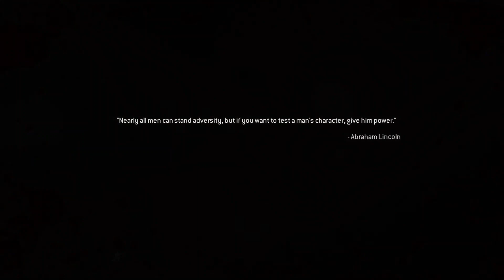Modern Warfare Remastered PT.1 Campaign (Xbox Series X)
Call of Duty MWR Campaign Series